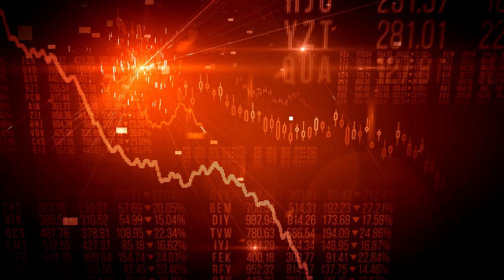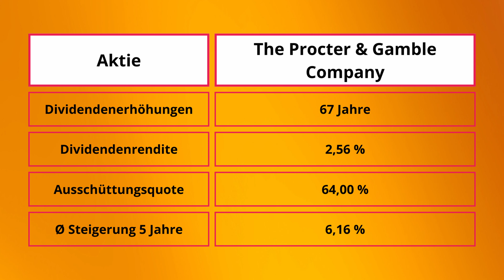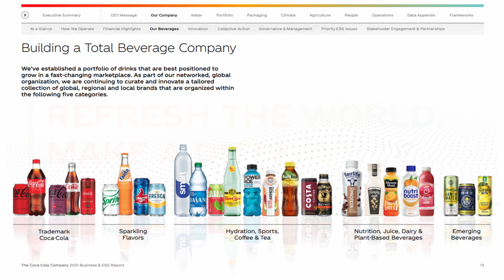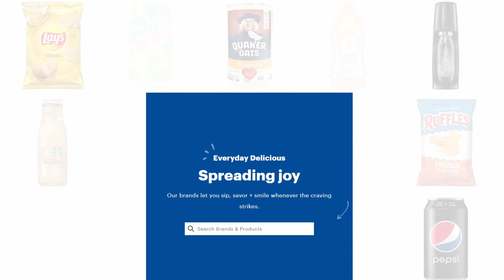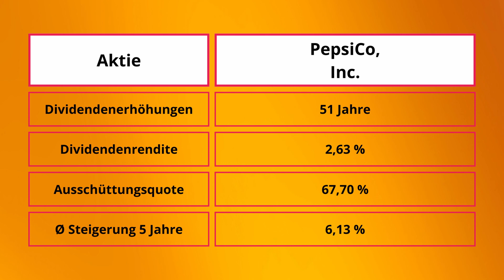Die BESTEN Dividendenzahler ?! | TOP Dividendenkönige 👑💰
Du kannst von Dividenden nicht genug bekommen?! In diesem Video zeige ich dir Top Dividendenzahler, die seit über 50 Jahren ihre Dividenden erhöht haben. Die sogenannten Dividendenkönige sind definitiv einen Blick wert! 🤑

\\ Time Stamps //
00:00 Einleitung
00:29 TOP Dividendenkönig Nr. 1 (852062)
01:09 TOP Dividendenkönig Nr. 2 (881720)
02:05 TOP Dividendenkönig Nr. 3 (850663)
02:54 TOP Dividendenkönig Nr. 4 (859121)
03:35 TOP Dividendenkönig Nr. 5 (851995)
04:12 Zusammenfassung & Outro

\\ Nützliche Links //
Aktien Depot bei Trade Republic eröffnen | Erhalte eine Gratisaktie im Wert von bis zu 50 € 💸
Krypto Depot bei Bison eröffnen | Erhalte 15,00 € in BTC!
P2P Account bei Bondora eröffnen | Erhalte 5€ Startkapital nach der Registrierung 💰